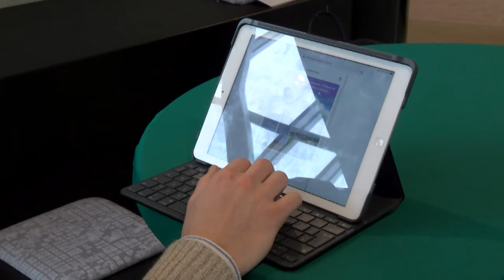nieuws dinsdag 11 feb 2020